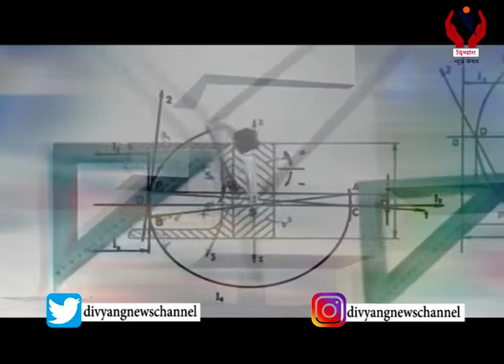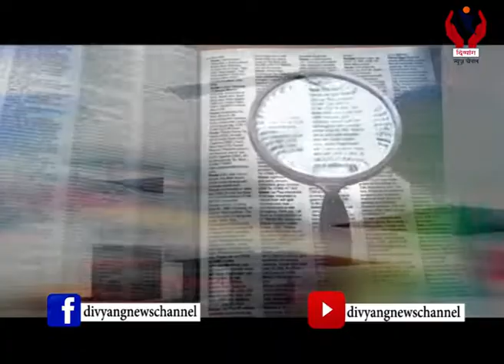Shiksha Jagat l How to prepare for Board exams by Jyotir Pandya l Divyang News